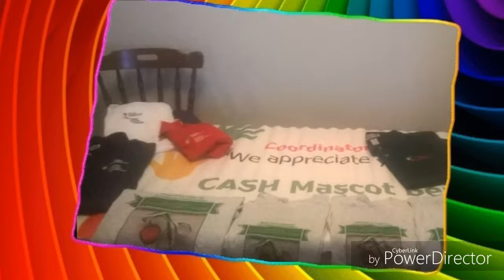Happy Holidays from us at the "FANCLUB" CASH MERCHANT OFFICERS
Something too share in this winter season. May God bless all that you do.